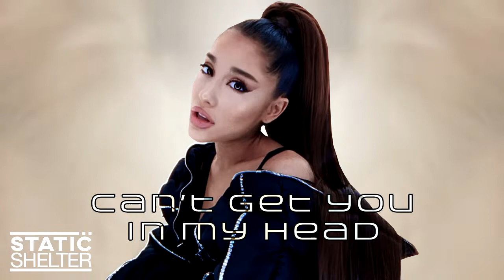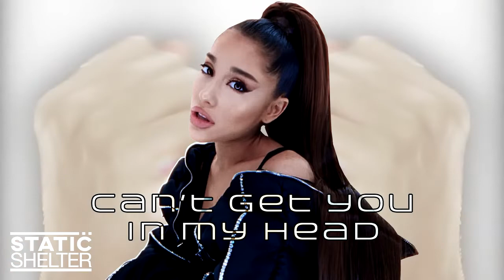CAN'T GET YOU IN MY HEAD - Ariana Grande & Kylie Minogue (Mashup)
Mashup of Ariana Grande's "in my head" and Kylie Minogue's "Can't Get You Out of My Head". Thanks to Jesse Goodwin for this request! Hope you enjoy.